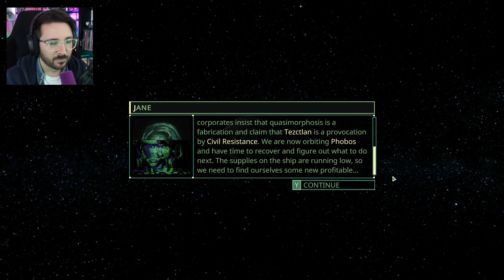Extraction Shooter For Hardcore Players - Quasimorph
Take on a role of a hardened PMC fighter in a dark turn-based extraction RPG. Engage in unforgiving combat, manage your ship and pile up the bodies of your clones to unravel the dark mystery behind threat to all life.